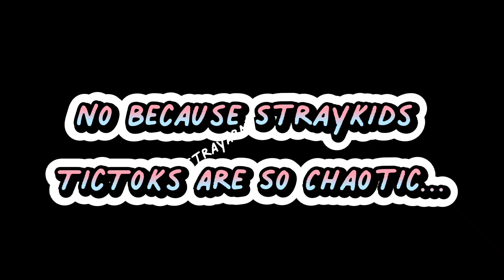No Because Straykids TicToks Are So Chaotic...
Not my song no copyright
Song: Into the Thick Of It
Song From: Backyardigans